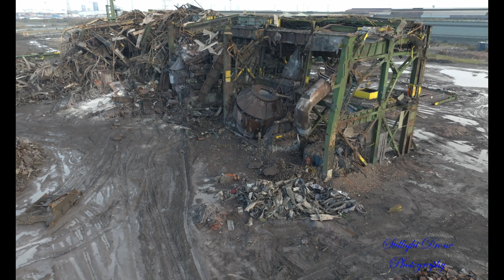BOS Demolition Update. 20th November 2022.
Filmed with the Mavic 3 Classic, I flew over the remainder of the BOS plant in Lackenby, Middlesbrough.